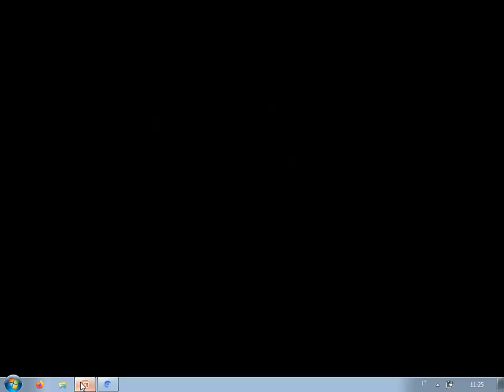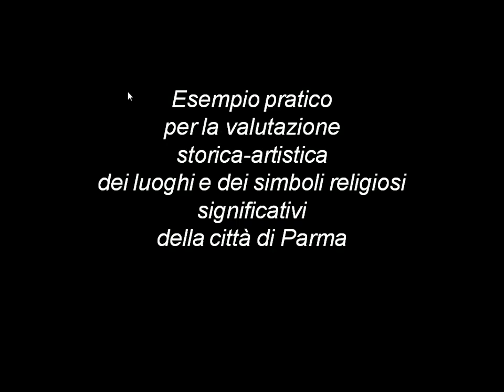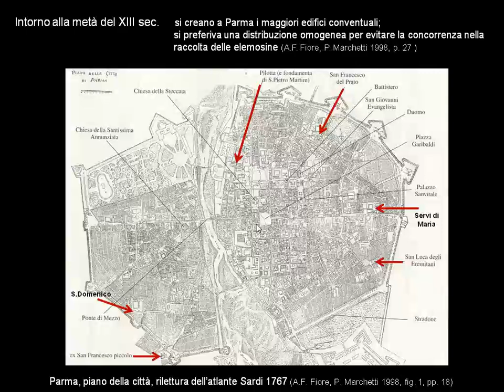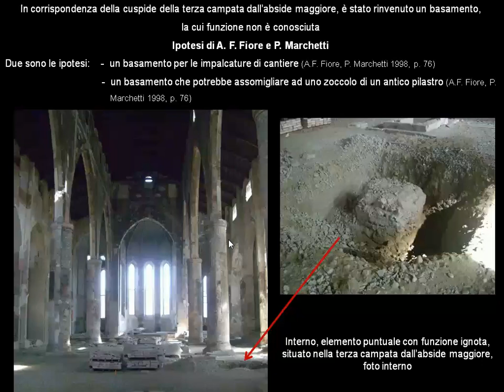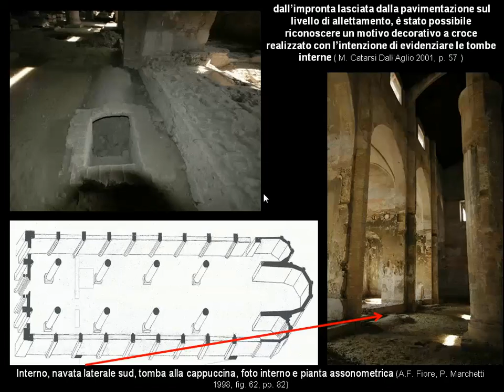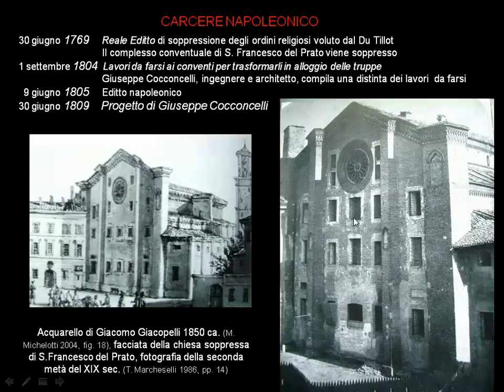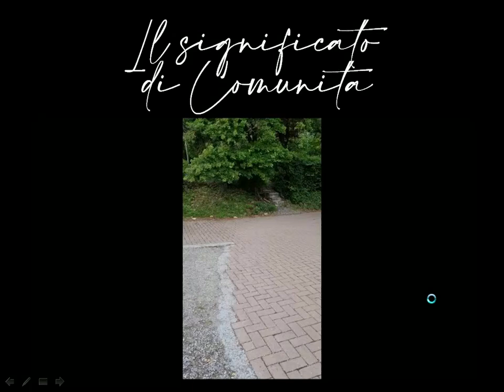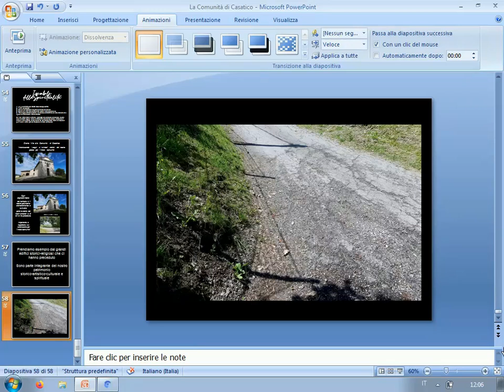La Comunità di Casatico